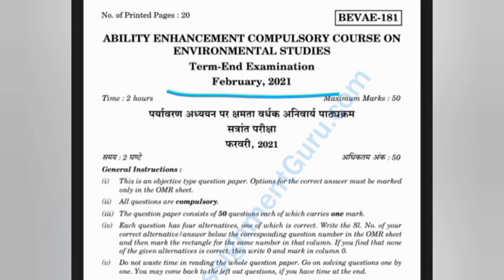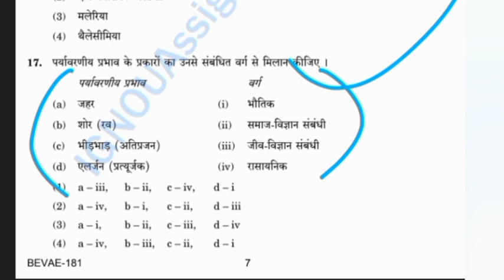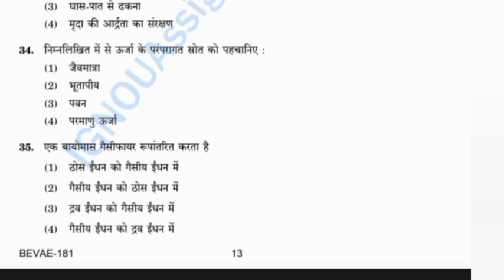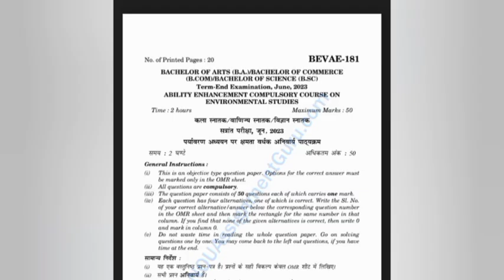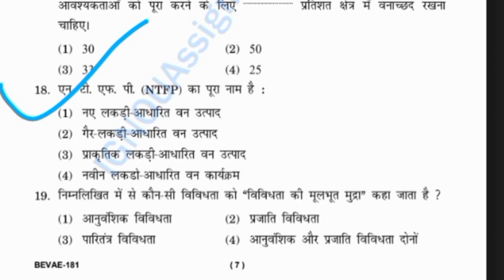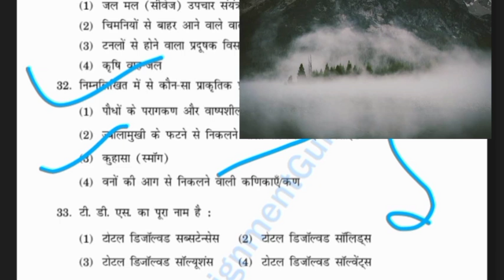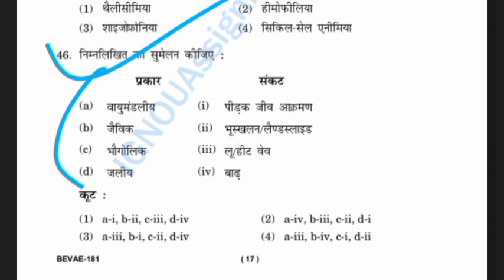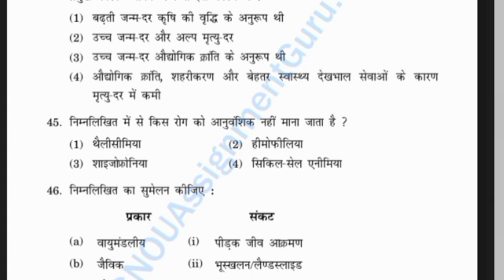BEVAE- 181 | Environmental Studies |पर्यावरण अध्ययन |previous year question paper discussion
BEVAE- 181 | Environmental Studies |पर्यावरण अध्ययन  |previous year question paper discussion | Important question and answer for exam.

In this video, we will discuss the book BEVAE- 181 environmental studies) in this video. We will also discuss important mcq type questions . I hope this video will helpful to your exam.